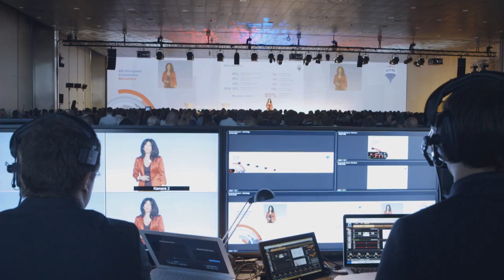European Convention 2014 - This was Barcelona!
A huge thank you and congratulations for having made the 2014 RE/MAX Europe Convention the biggest and best so far! Barcelona was buzzing and the weather was awesome, with wall to wall sunshine, just as we promised.

- 900 participants from 37 countries
- 10 main speakers and 15 panelists
- Over 10,000 business cards exchanged
- 1,050 liters of coffee consumed
- 3.5 km cables used
- 450 m² of red/white/blue plastic film applied
- The most RE/MAX selfies taken simultaneously in the same room ever
and + 360 % Facebook engagement

We look forward to seeing you next year in Berlin!